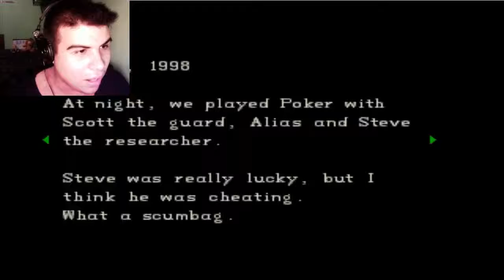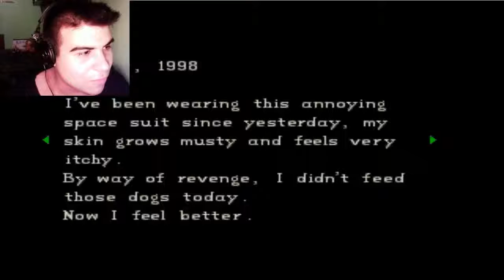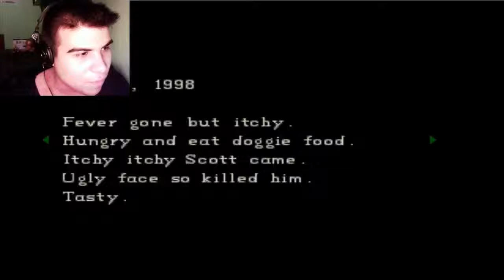Resident Evil Director's Cut #6 "ANTI-DRUG HERO"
from who is moonlight sonata?
and i meant the weed killer FYI